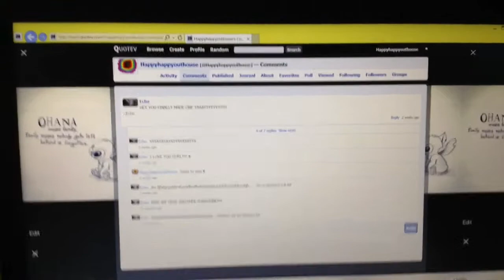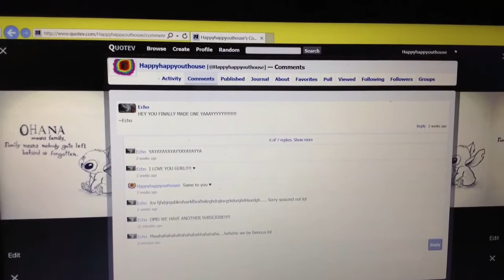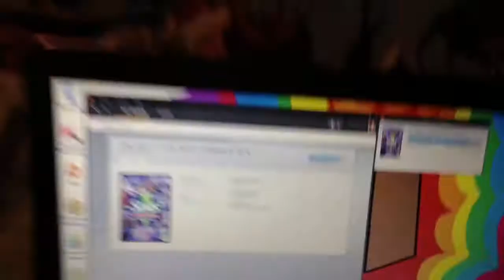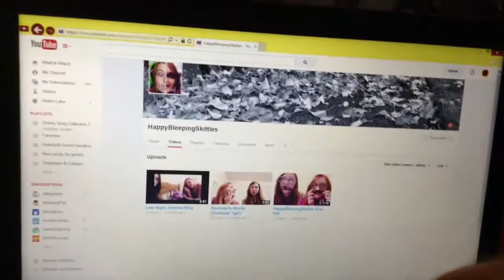Happy's Laptop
This is my lap top...oh and I miss Skittles...I see her at school but I still miss her XD

So yeah I cant wait till I am ungrounded and Skittles can come back over! I am so excited as you can tell for us to start continuing our YouTube videos.